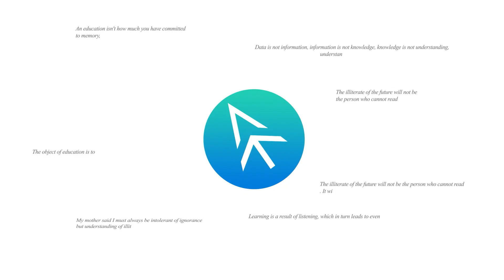B. Sc Agriculture: Course & Career- 1 (Malayalam) | Peptalk with Anjana |The Applique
The video is in two parts. The first part explains the academic side of B. Sc Agriculture, whereas the second part explores its career prospects.
Ms. Sreeja Rajeev, Consultant at Horticulture Mission, Kerala explains the prospects of studying B. Sc Agriculture.
Ms.Anjana P K is an award-winning journalist, blogger, and soft skill trainer.